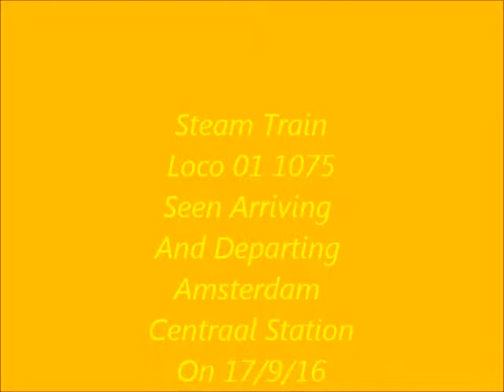Steam Train 01 1075 Seen At Amsterdam Sept 2016